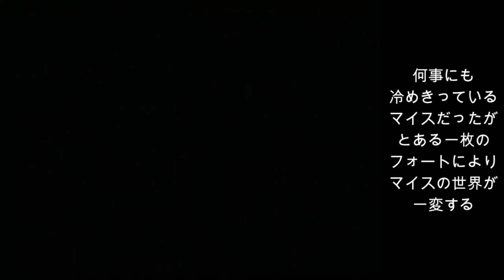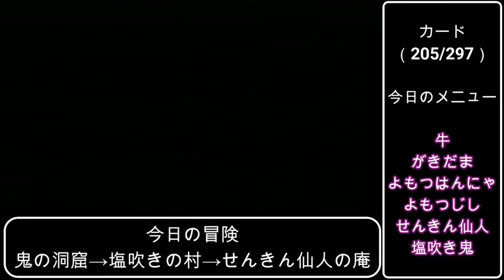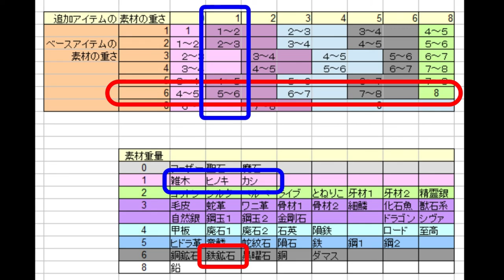【2021年】Y-studio（わいすた）動画まとめ【総集編】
２０２１年に制作した動画をまとめ！
チャンネル紹介用に制作しました。
今年も是非是非よろしくお願い致します！